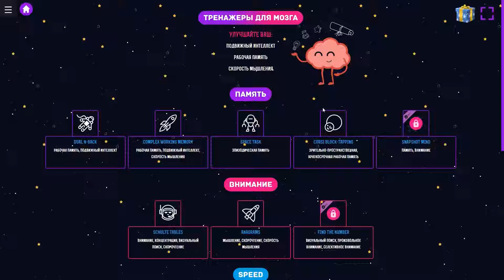8-in-1 IQ Scale Bundle - Геймплей 1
8-in-1 IQ Scale Bundle - Геймплей 1
Игра в Стиме: